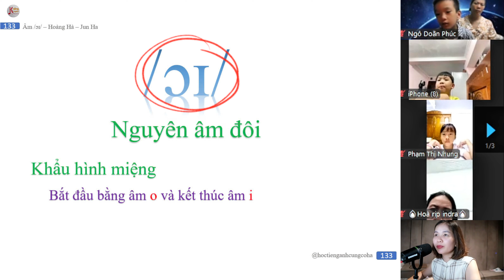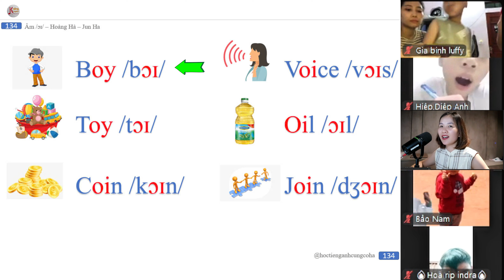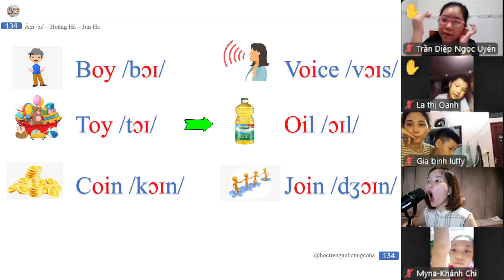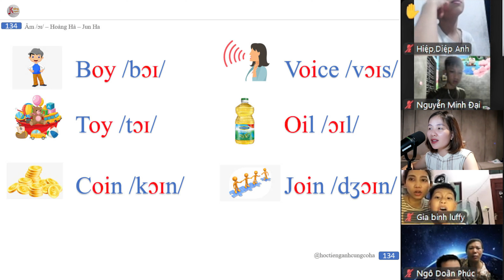Tiếng Anh miễn phí dành cho bé/ Âm /ɔɪ// Ksing English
Nếu bạn cảm thấy mình đã "mất gốc" tiếng Anh, đừng lo lắng. Các khóa học tại Ksing English được thiết kế để giúp bạn lấy lại và củng cố kiến thức từ đầu, với các bài học trực quan, dễ hiểu. Học tiếng Anh online cùng Ms. Jun Ha không chỉ thuận tiện mà còn rất hiệu quả, cho phép bạn học mọi lúc, mọi nơi.

Đồng hành cùng con trong học tiếng Anh
Chương trình "đồng hành cùng con" tại Ksing English là một sáng kiến đặc biệt, giúp phụ huynh tham gia vào quá trình học tiếng Anh của con mình, từ đó tăng cường mối liên kết gia đình và cùng nhau tiến bộ. Các bài học được thiết kế để phù hợp với cả trẻ em và người lớn, đảm bảo môi trường học tập vui vẻ và hiệu quả cho mọi thành viên trong gia đình.

Phát âm tiếng Anh chuẩn và tiếng Anh miễn phí cho trẻ em
Một trong những điểm nhấn của Ksing English là khóa học phát âm tiếng Anh chuẩn, nơi Ms. Jun Ha sẽ chi tiết hướng dẫn bạn cách phát âm chính xác các từ, cụm từ, và câu trong tiếng Anh. Ngoài ra, chúng tôi còn cung cấp các khóa học tiếng Anh miễn phí cho trẻ em, nhằm mục đích nâng cao trình độ cho tất cả trẻ em, bất kể điều kiện kinh tế.

Luyện nghe tiếng Anh cơ bản và tiếng Anh giao tiếp cơ bản
Với những bài luyện nghe thực tế, bạn sẽ nhanh chóng cải thiện kỹ năng nghe của mình, một phần không thể thiếu trong việc học ngôn ngữ. Bên cạnh đó, các bài học tiếng Anh giao tiếp cơ bản sẽ giúp bạn tự tin hơn trong các tình huống hàng ngày, từ đó mở rộng vốn từ và cải thiện ngữ pháp một cách tự nhiên.

Học tiếng Anh dễ nhất và hiệu quả cùng cô Jun Ha
Cuối cùng, Ksing English tự hào mang đến một phương pháp học tiếng Anh dễ nhất và hiệu quả nhất, dưới sự hướng dẫn tận tâm của Ms. Jun Ha. Các bài học của chúng tôi được thiết kế để không chỉ cung cấp kiến thức mà còn khơi gợi niềm đam mê học hỏi, giúp bạn và con bạn tiến bộ không ngừng.

Kết nối với Ksing English ngay hôm nay để khám phá thêm nhiều khóa học và bắt đầu hành trình chinh phục tiếng Anh của bạn.

Đăng ký học miễn phí khóa học "28 ngày đồng hành cùng con học tập" của cô Jun Ha tại đây:

Trân trọng !!

ký học thử LỚP ONLINE TIẾNG ANH GIAO TIẾP CƠ BẢN của cô Hà tại đây